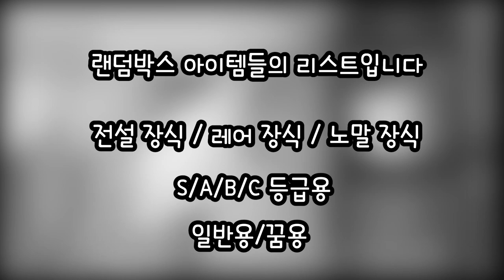[드래곤빌리지] 제 1회 아로프 랜덤박스 이벤트 (마감)